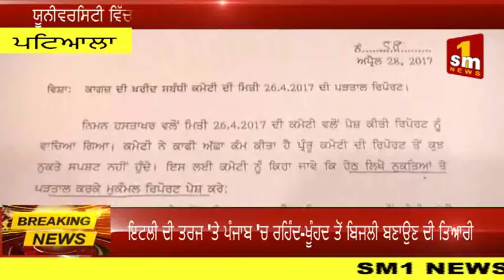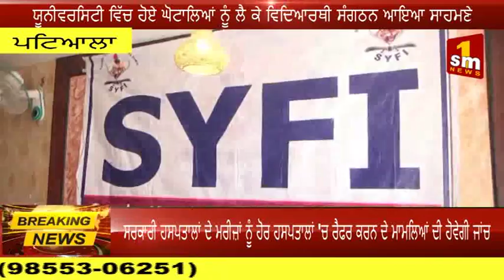ਯੂਨੀਵਰਸਿਟੀ ਵਿੱਚ ਹੋਏ ਘੋਟਾਲਿਆਂ ਨੂੰ ਲੈ ਕੇ ਵਿਦਿਆਰਥੀ ਸੰਗਠਨ ਆਇਆ ਸਾਹਮਣੇ